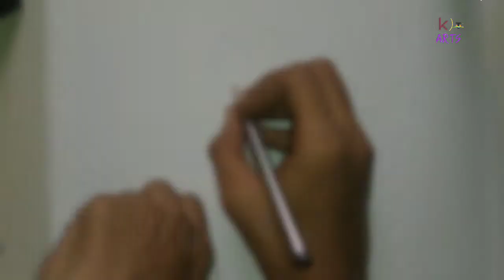Drawing Goundamani/Comedian/Film actor/62/KT ARTS presents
Art by:
B.Karthick Tiruparan

Bye❤️...